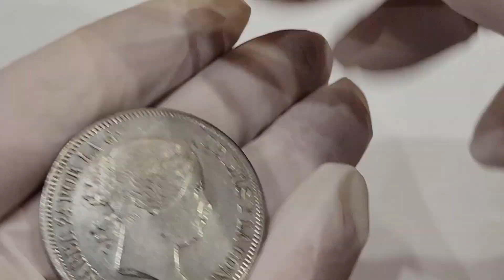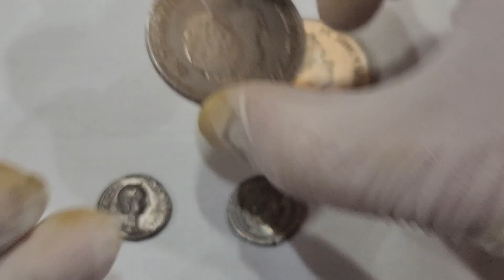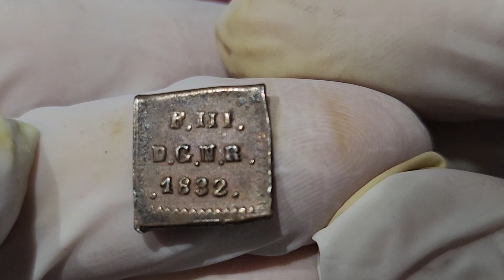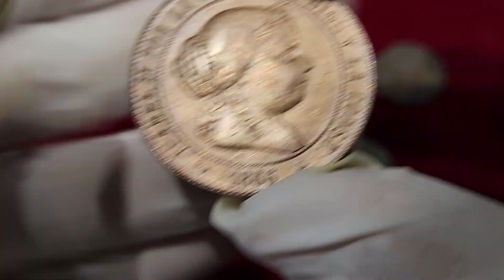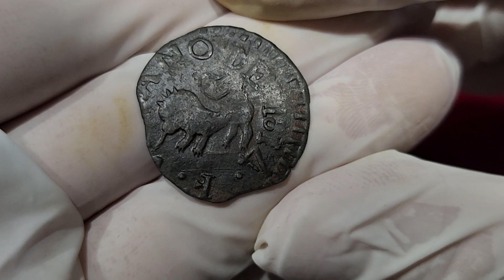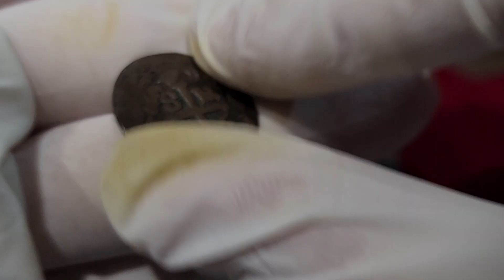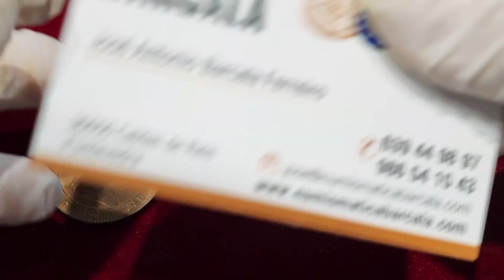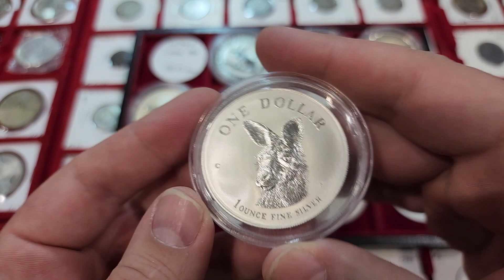Convención de la AENP de Madrid, marzo de 2023